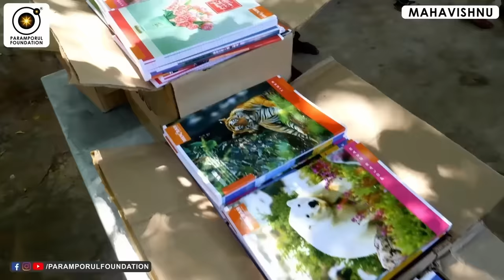உங்களுக்கு யோகம் கைகூடும் நேரம் எது? Yogam & Luck Based on Good Deeds!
For daily Annadhanam & Other Charity Activity Contributions:

NAME : PARAMPORUL FOUNDATION
AC NO : 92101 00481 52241
IFSC: UTIB0000210
SAVINGS TRUST AC
AXIS BANK